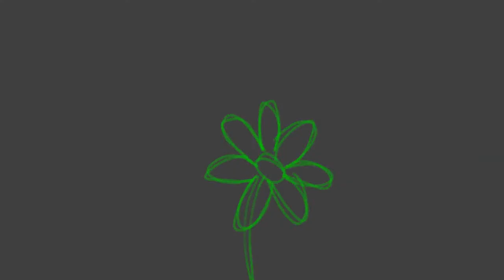(FLASHING) i think im falling for you | animation meme {flipaclip}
yeah I know I already did this meme but I like the music & I was a bit stressed-
also haha dumb comfort charater/kin goes brrr

10 fps